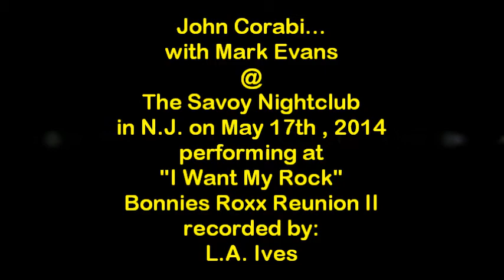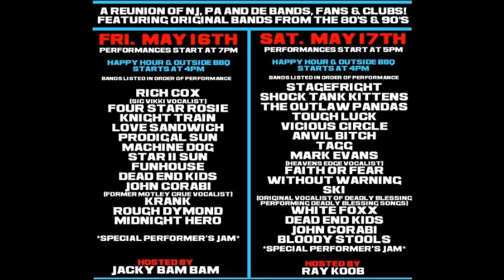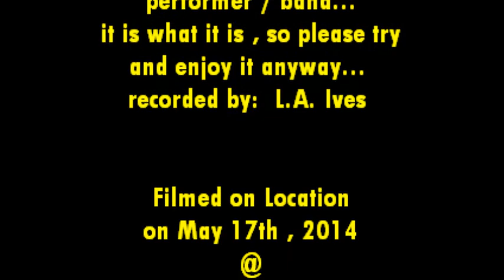John Corabi & Mark Evans @ Bonnies Roxx Reunion II at Savoy Nightclub 5-17-14 recorded by L.A. Ives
In this video is John Corabi...  with Mark Evans from Heaven's Edge @ Bonnies Roxx Reunion II held at The Savoy Nightclub on 5-17-14... this was recorded on the second night ( May 17th ) of two that featured over 30 local original bands from the 80's and early 90's from the Philadelphia and New Jersey area , the event was called: Bullwinkle Entertainment Inc. Presents... "I Want My Rock" Bonnies Roxx Reunion II @ The Savoy Nightclub on 5-16-14 and 5-17-14 , it all started off on Thursday night the 15th with a performance / meet & greet / dinner with John Corabi . *Video Disclaimer... the viewer is reminded that this video was filmed with my "cheap ass freaking FLIP pocket camcorder" and may not reflect the actual quality of the live performance of the performer / band... it is what it is , so please try and enjoy it anyway... recorded by: L.A. Ives